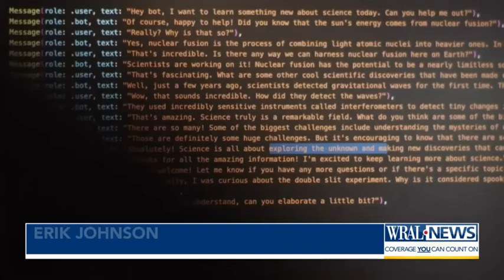Raleigh, Durham among top-10 places with most remote workers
In September, the U.S. Bureau of Labor Statistics said more than 1-in-5 Americans work from home, and the Triangle is a top destination for remote workers.